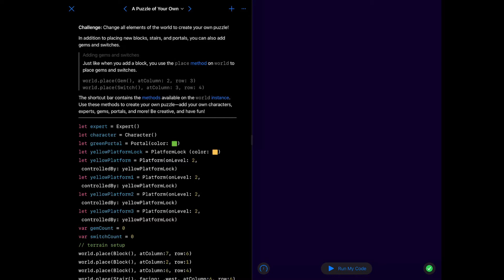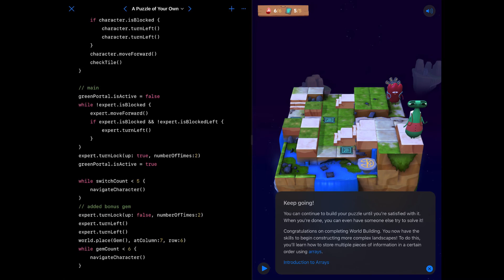Swift Playgrounds - A Puzzle of Your Own (Learn to Code 2)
Swift Playgrounds - A Puzzle of Your Own (Learn to Code 2) is a big one!!! I loved it! Finally I was able to do whatever I wanted so here it is.

I have even commented main parts of the code to help you understand what's happening.

The idea is simple but the most challenging thing was finding out how to connect that platform with the platformLock as this was not explained very well on previous levels - or have I missed it?

Anyway, the solution to connecting platforms in Swift playground is here.

I hope you like my level and feel free to post a link to your own in the comments section. I'd love to see your creations!